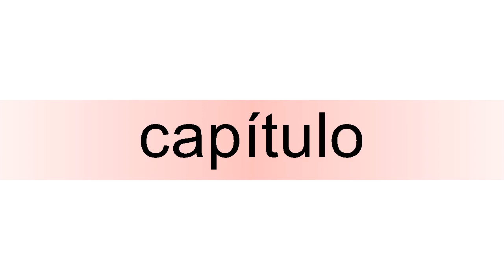How to pronounce capítulo